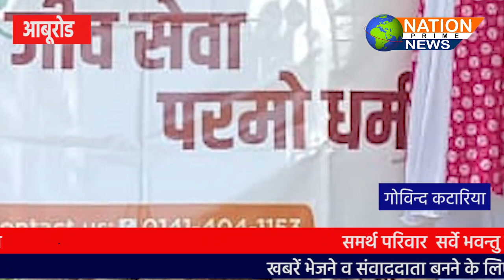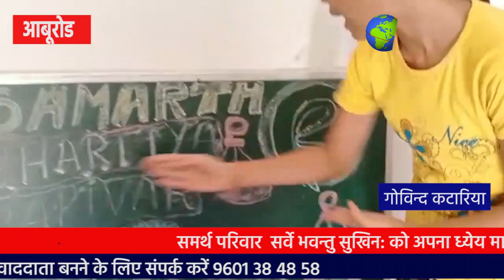समर्थ परिवार द्वारा ग्रामीण क्षेत्रों के विकास के लिए भिन्न भिन्न सेवाएं प्रस्तावित